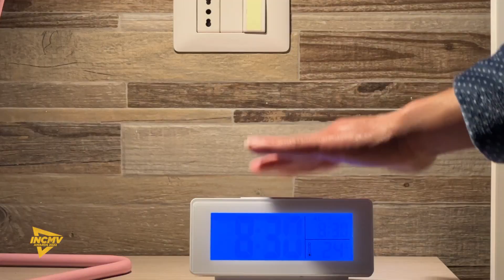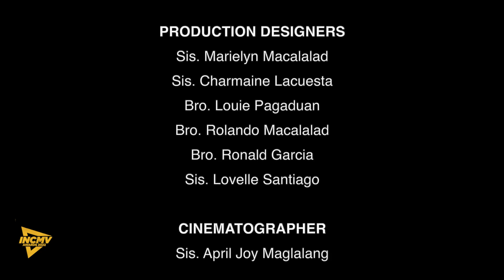45 | Italy South | INCMV AWARDS 2022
By Ecclesiastical District of By Ecclesiastical District of